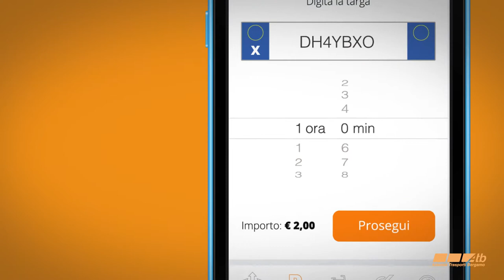App ATB Mobile - Zone a Traffico Limitato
L'App ATB Mobile è disponibile per iOS e Android completamente free. Oltre agli altri servizi mostra localizzazione ed orari d'accesso delle Zone a Traffico Limitato per il carico-scarico merci.